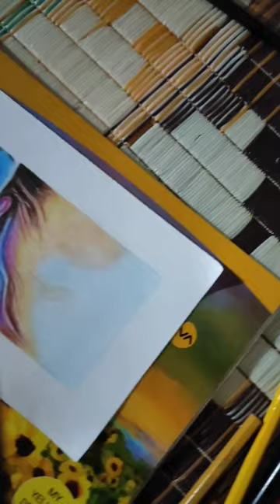Mahadev shortvideo art painting mahadevstatus